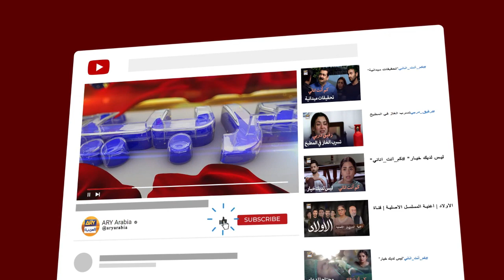جنون أم تهديد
Kum Anta Anani | Arabic Dubbed

طاقم الممثلين:
دانش تيمور
درِفيشان
نعمان إعجاز
حماد شعيب
شاهود علوي
ليلى واسطي
عتيقة أورهو
لائبة خان
تيبو شريف
زينب قيوم
عماد بت
شهزين راحت.

درِفيشان